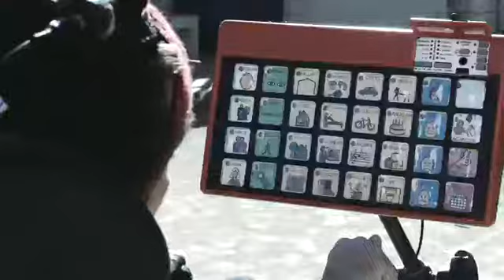Gràcies a elles aprenem cada dia